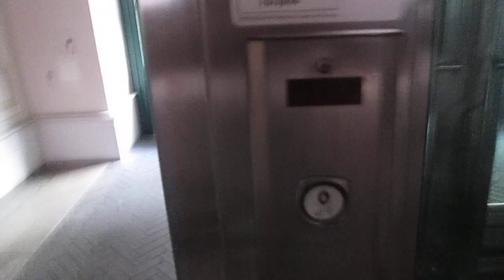Lift Sele @ Via Felice Venezian 7, Trieste Italy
2303, Matteo Galli, Luigi De Amicis, Andrea Farinelli e agli altri appassionati di ascensori/I dedicated this video at: my big sister Valeria, Paolo, Alex, Daniele, Gregory, Kevin, apbros, Cavallo oscuro, Giuseppe 2303, Matteo Galli, Luigi De Amicis, Andrea Farinelli and at the others lifts fans

Ecco di seguito le caratteristiche tecniche/Following technical informations:
-Marca/Brand: Sele (istallato dalla Rimaco/istalled by Rimaco)
-Modello/Model: Electro
-Azionamento/Type: MRL, Elettrico/MRL, Traction
-Capacità/Capacity: 325 KG / 4 Pers.
-Piani serviti/Floors served: 5(0,1,2,3,4)
-Posizione armadietto di servizio/Position of service cabinet: nel telaio, all'ultimo piano/in the frame, at last floor

Prima di questo non c'era ascensore/before this one, there was no lift